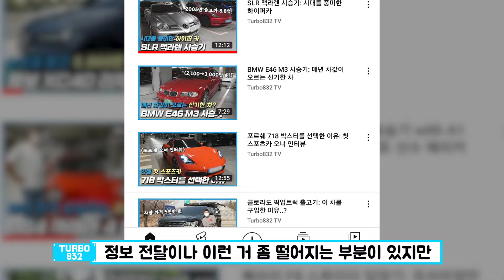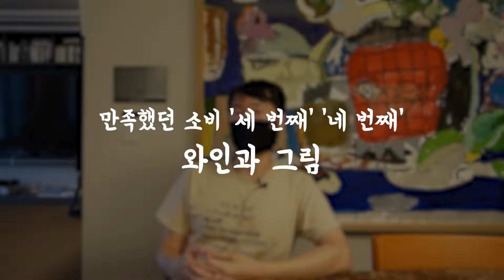살면서 가장 후회하는 소비 TOP3.. (+만족했던 소비 TOP5!)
안녕하세요 터보832입니다^^
재밌게 시청해 주세요ㅎㅎ